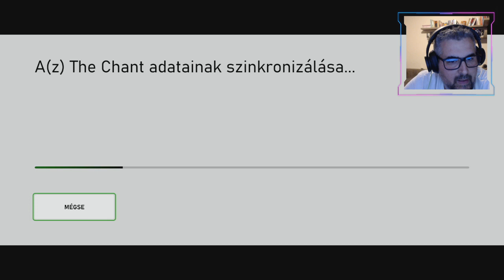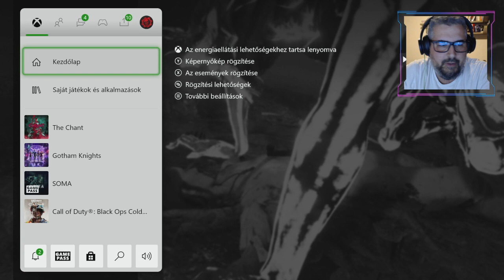The Chant I Xbox Series X I Végigjátszás #2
Történetünk főszereplője Jess Briars. A háta mögött szeretné hagyni a múltat, és lelkileg új útra szeretne lépni. Csatlakozik egy közösséghez Glory Island szigetén. Sajnos hamar kiderül, hogy nem ilyen megnyugvásra vágyott. Egy rituálé alatt valami nagyon gonosz dolog történik és megidéznek egy nagyon sötét erőt. A túlélés a célunk ebben a horror kalandjátékban. Tartsatok velem, éljük túl együtt ezt a kalandot.

Nem is gondolnád, hogy egy feliratkozással és egy hozzászólással mennyit tudsz segíteni a magamfajta kezdő streamernek.